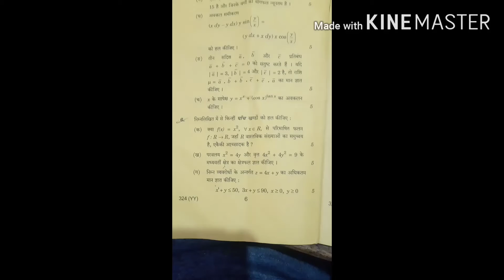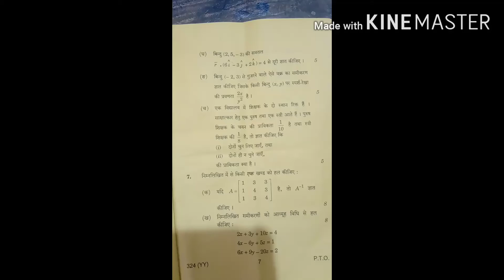Class 12 math paper code 324 YY